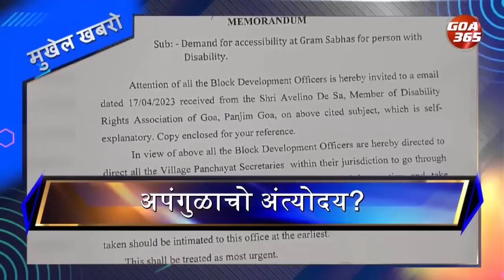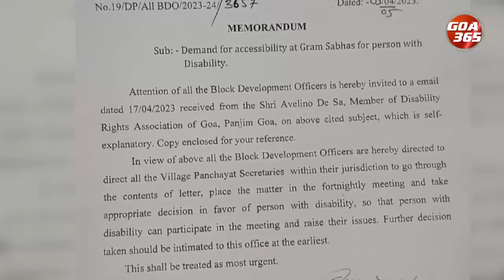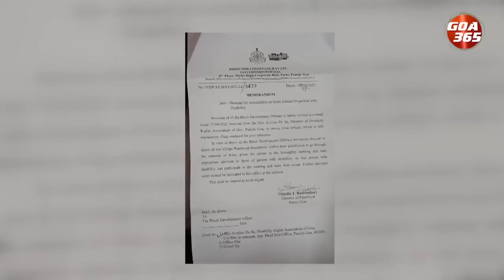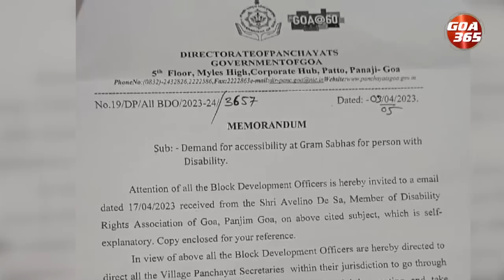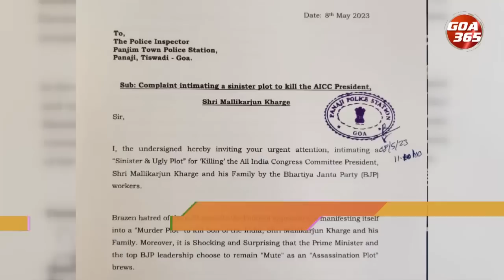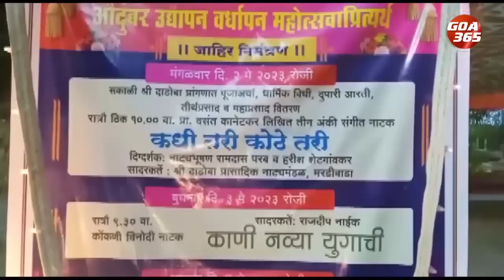The News Today: 8th May 2023